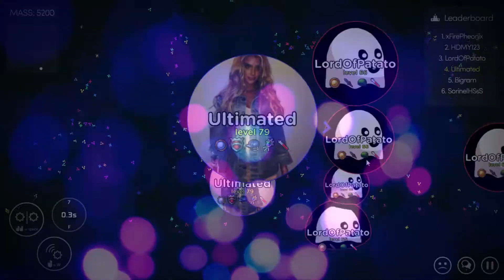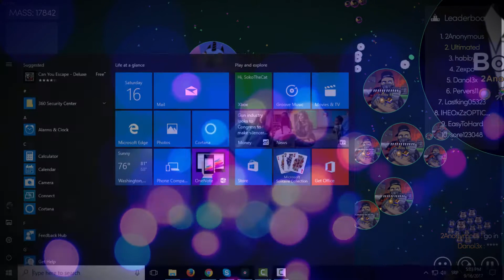mitos.is the game/solo in private room pt2